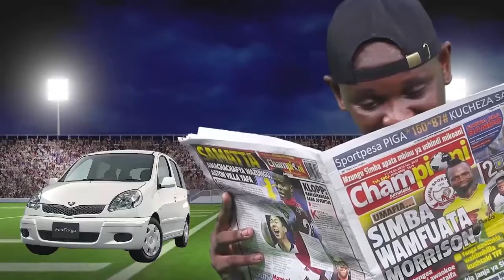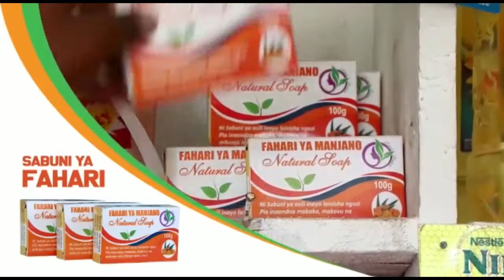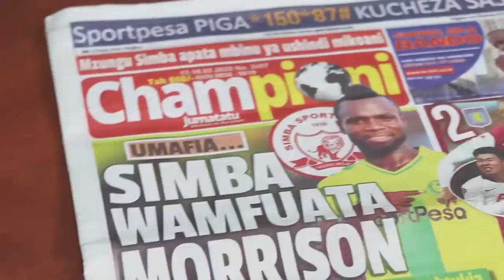Maadhimisho Ya Siku Ya Wanawake Jiji La Arusha Mwaka 2020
Mkuu wa wilaya Arusha Gabriel Daqarro ameongoza maadhimisho ya Siku ya Wanawake Duniani  katika Jiji la Arusha na Kuwaasa kuwa makini na wanaume wote ili kuepusha ukatili kwa watoto wa kike.